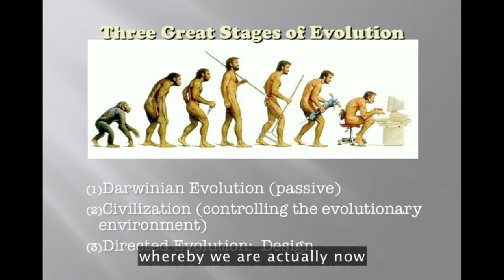ted biotech 1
Transcript:
BIOTECHNOLOGY 1

1.    Today I want to talk about design, but not design as we usually think about it.

2.    I want to talk about what is happening now in our scientific, biotechnological culture, where, for really the first time in history, we have the power to design bodies, to design animal bodies, to design human bodies.

3.    We are actually now intentionally designing and altering the physiological forms that inhabit our planet.

4.    We actually have been doing it for a long time. We started selectively breeding animals many, many thousands of years ago

5.    And if you think of dogs for example, dogs are now intentionally-designed creatures.

6.    There isn't a dog on this earth that's a natural creature.

7.    Dogs are the result of selectively breeding traits that we like.

8.    This is a beefalo. A beefalo is a buffalo-cattle hybrid (mix).

9.    And they are now making them, and someday, perhaps pretty soon, you will have beefalo patties (burgers) in your local supermarket.

10.    This is a geep, a goat-sheep hybrid.

11.    This is a cama. A cama is a camel-llama hybrid, created to try to get the hardiness of a camel with some of the personality traits of a llama. And they are now using these in certain cultures.

12.    Then there's the liger. This is the largest cat in the world -- the lion-tiger hybrid (mix). It's bigger than a tiger.

13.    And in the case of the liger, there actually have been one or two that have been seen in the wild.

14.    But these were created by scientists using both selective breeding and genetic technology.

15.    And then finally, everybody's favorite, the zorse.

16.    None of this is Photoshopped. These are real creatures.

17.    And so one of the things we've been doing is using genetic enhancement, or genetic manipulation, of normal selective breeding pushed it a little bit through genetics.

18.    And if that were all this was about, then it would be an interesting thing. But something much, much more powerful is happening now.